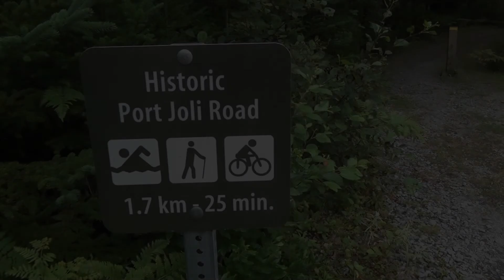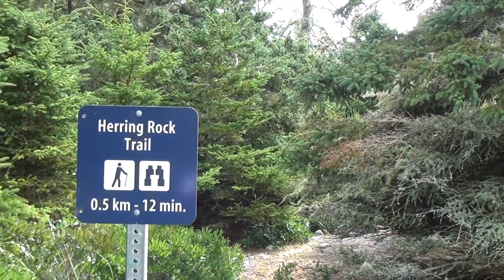South Shore Hike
Hiking in Thomas Raddall Provincial Park on the south shore of Nova Scotia.